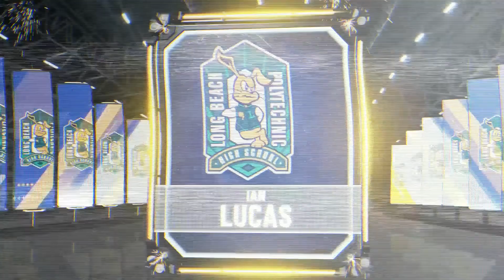I put Lil Uzi vert in HSH2k21 and this happened...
What's good yawl it SL the gameness and I'm back with another video. today  I put Lil Uzi vert in HSH2k21 and this happened... so i hope you enjoy the video .

The United States copyright law is contained in chapters 1 through 8 and 10 through 12 of Title 17 of the United States Code. L. No. 94-553, 90 Stat. 2541. The 1976 Act was a comprehensive revision of the copyright law in Title 17.

Social
PSN
flamedude456
crach_ban456